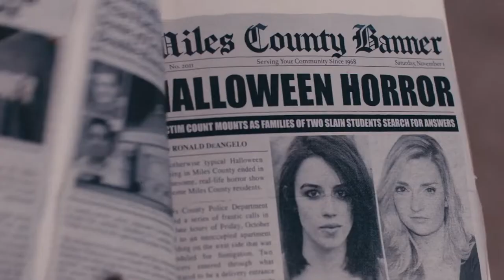TERRIFIER 2: EL PAYASO SINIESTRO Tráiler Oficial SUB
Después de ser resucitado por una entidad siniestra, Art the Clown regresa al condado de Miles, donde debe cazar y destruir a una adolescente y a su hermano menor en la noche de Halloween.

Nuevamente, Art tendrá como objetivo someter, matar, desmembrar, comer y burlarse de sus víctimas, pero esta vez, su fijación estará sobre los integrantes de una familia compuesta por una viuda y sus dos hijos: la adolescente Sienna y el menor Jonathan, ambos con trastornos provocados por el suicidio de su padre, quien dibujó escenas de los crímenes de hace un año, así como el retrato del perverso verdugo, dejando así pistas aisladas que serán clave en esta trama.